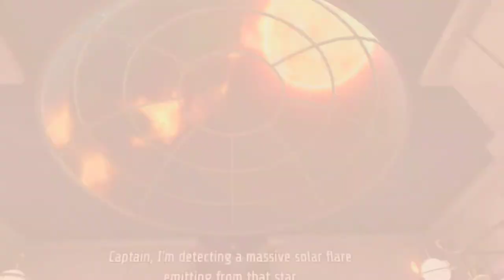Helping ROBOTS on a Spaceship! Time Stall VR #1 Quest 2 gameplay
I'm helping robots on the space 'TITANIC'!
Time Stall was A daily deal on 16/04/2021 on the Oculus Store and I decided to give a try.

The first level was already very fun, the time gameplay mechanic is designed well.
Like if you want to see the rest of me playing this game.

PS4 ► LoLoz_88
Xbox One ► LoLoz88

Recorded via Oculus Quest 2
Video made, edited & owned by LoLoz88